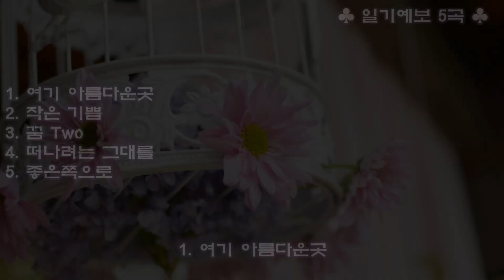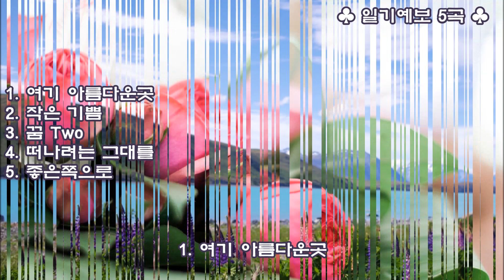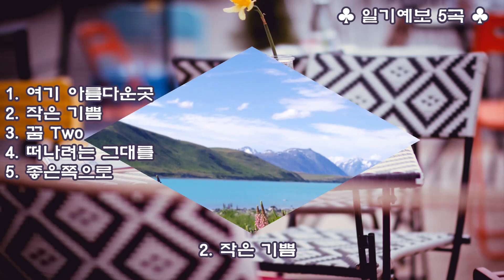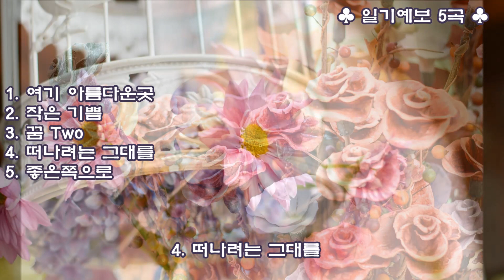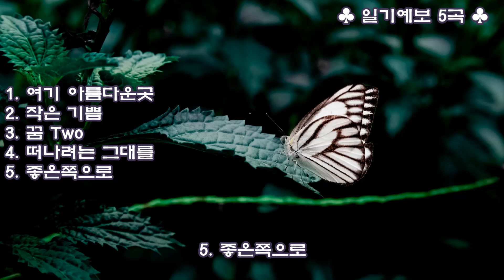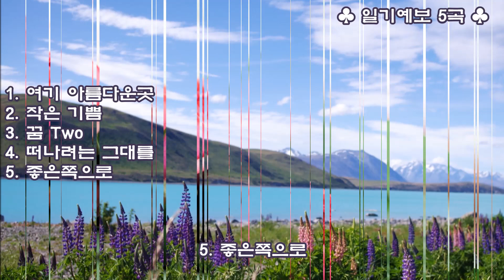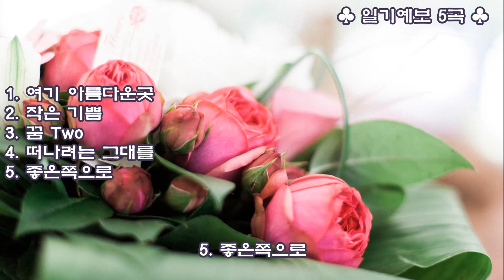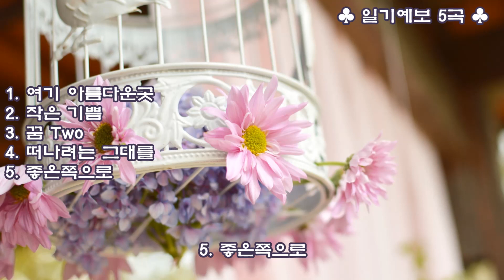일기예보 - 작은 기쁨 (외 4곡) kpop 韓國歌謠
1. 여기 아름다운곳
2. 작은 기쁨
3. 꿈 Two
4. 떠나려는 그대를
5. 좋은쪽으로